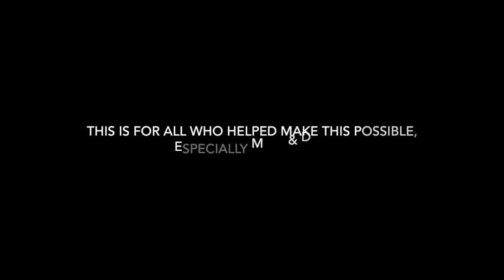Three Wheel Motorcycle Demonstration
I'm finishing an engineering degree at the University of Technology, Sydney.

This is what I made for my final year project.

Song:
On Any Sunday - Dominic Frontiere,  Lyrics by Sally Stevens